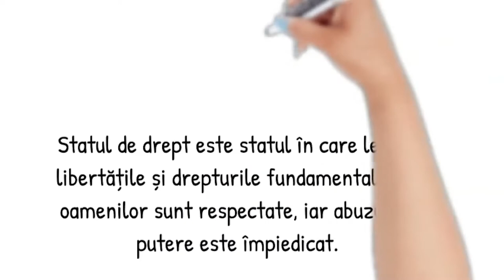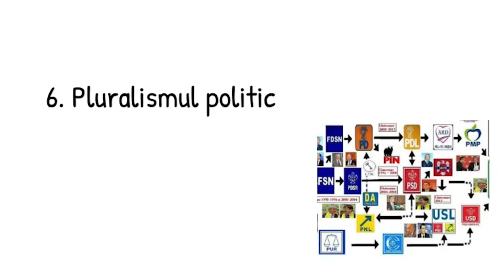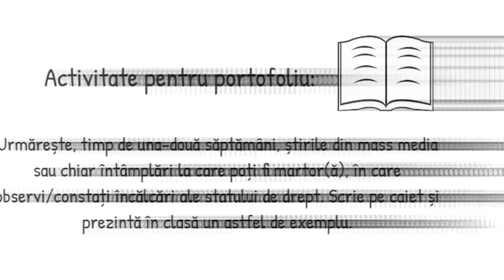Statul de drept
Resursa propusă, de tip video, dezvoltă competențele sociale și civice, astfel încât elevii să recunoască elementele statului de drept atât în cadrul lecțiilor formale cât și în activitatea informală. Utilizarea acestei resurse ii poate determina pe elevi să devină mai responsabili și mai implicați în activități care presupun exercitarea drepturilor ce le revin, astfel încât să sesizeze
situații care determină abaterea de la valorile, principiile și practicile societății democratice.
Concepte cheie : stat de drept, supremația legii